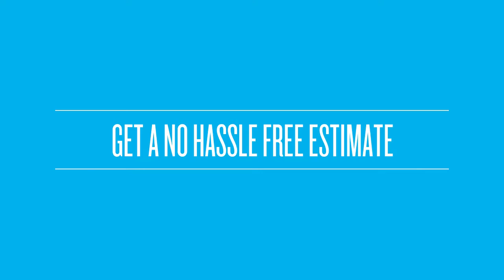Custom Window Awnings Allentown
- Custom made
– Fast delivery
– Excellent service